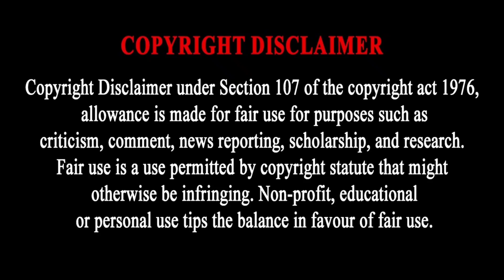14-12-2022 | WEDNESDAY MOVIES IN TAMIL TV CHANNELS | TAMIL NEW MOVIES 2022